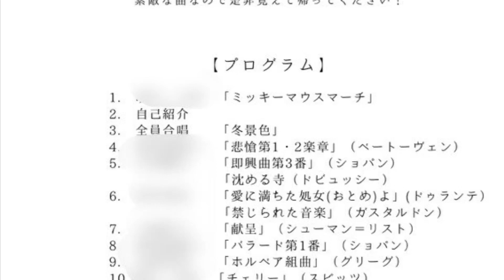第16回ミュージックジャーニー【ダイジェスト】2023年2月19日 渋谷ホール＆スタジオ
昨日は演奏イベント。月曜日に出会ったのに土曜日のこのイベントに参加してくれた方もいて有難く嬉しく✨今回はご質問でペダルの事がきたのでそのお話と指の役割をチェルニーの演奏に活かす講座をしました。次回は4月です。参加者見学の方お待ちしています🎶